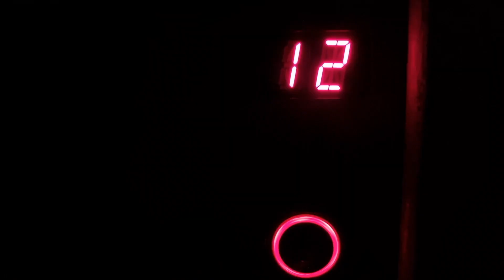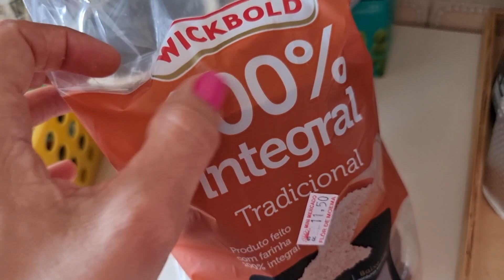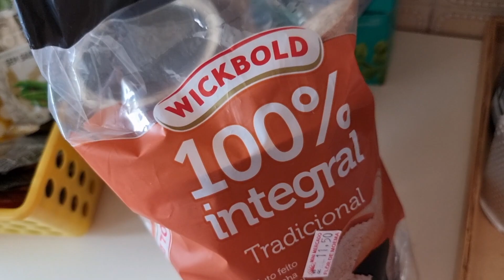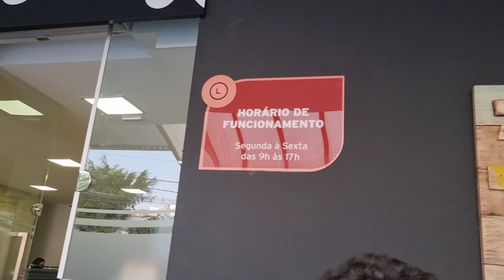ROTINA: Meu café da manhã saudável e diferente, Compras da dieta, Fiz o jiló mais incrível da vida😋!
No Diário da Dieta de hoje, preparei café da manhã saudável e diferente. Mostrei o pão de forma que gosto de comprar. Teve compras da dieta na feira e mostrei como higienizo frutas e legumes. No almoço fiz receita do jiló mais incrível da vida😋! Preparei um almoço prático simples e muito gostoso!! Vem conferir minha rotina fitness 🥰🥰!!

Meu Instagram: @drika.ollive